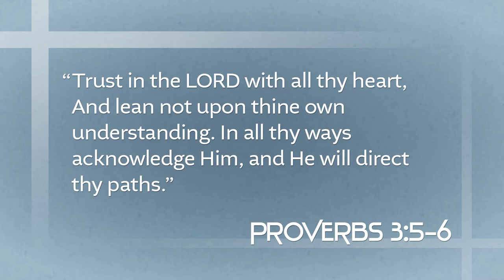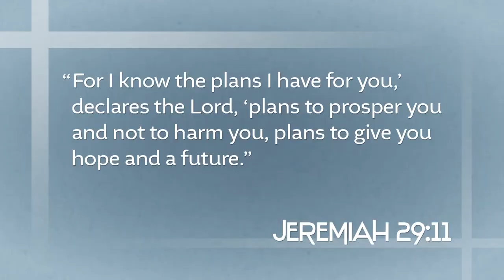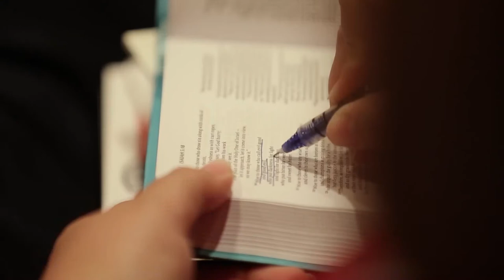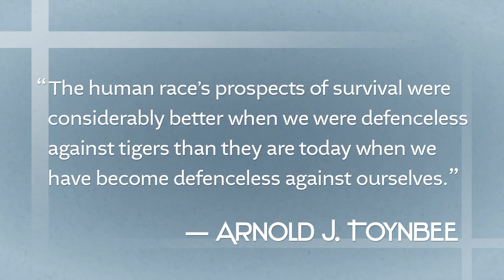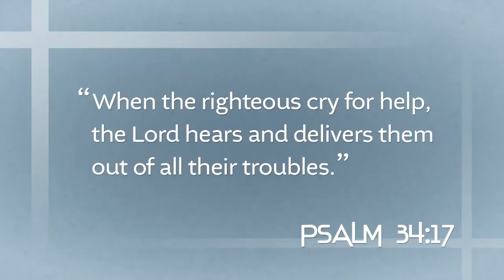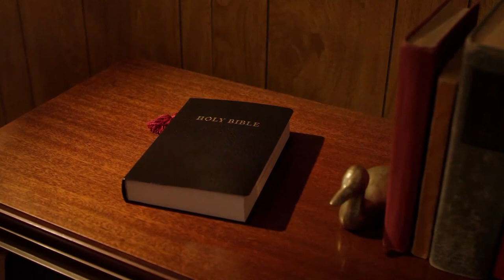How God Helps Us Control Our Emotions: June Hunt TNG TV 137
Alex discusses how the Bible can help teach us how to understand our emotions. He is joined by June Hunt in the conversation.

📗 "Worry: The Joy Stealer" Book by June Hunt,